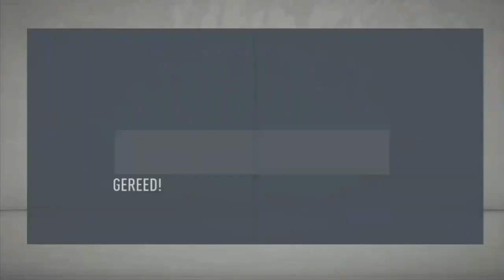WAT SPANNEND TEGEN REAL MADRID! FIFA20 DIRK KUYT CAREER MODE FCBAYERNMÜNCHEN #87 (NL COMMENTAAR)